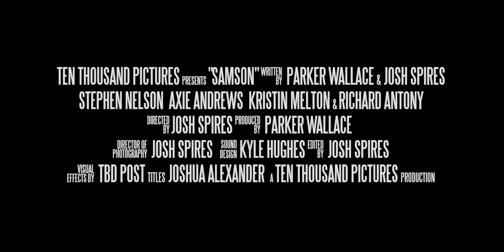SAMSON - Official Trailer - Promotional/Spec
"SAMSON" is a promotional trailer created as a pitch to produce the Samson story into a major motion picture.  With the following films in production,
   • "Noah" by Darren Aronofsky
   • "Exodus" by Ridley Scott
   • "Mary" by Lionsgate
   • "Pontius Pilate" with Brad Pitt

Samson will be next.  The story is internationally recognized, it's located in the most read book on the planet, and it contains every element necessary to be a blockbuster.

"Set in 1044 BC, an aimless warrior prodigy runs from the calling to save his people from slavery when he is compelled toward vengeance after a bloodthirsty nation destroys what he loves most.  In his retribution, he finds himself single-handedly challenging an entire army."

We are looking for producers and agents interested in pushing historical epic/action films and are looking to take advantage of a compelling story.

to read the first ten pages of the script and/or request the entire thing.